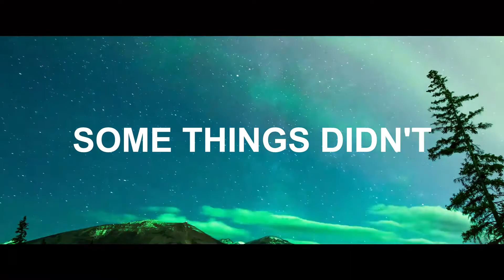HOW TO MAKE 2017 THE BEST YEAR OF YOUR LIFE!!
2017 IS GOING TO BE AMAZING THANK YOU SO MUCH FOR THE SUPPORT THIS YEAR!
LETS MAKE 2017 THE BEST YEAR OF OUR LIVES!